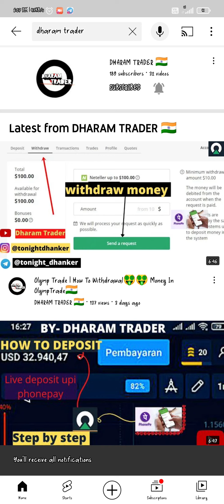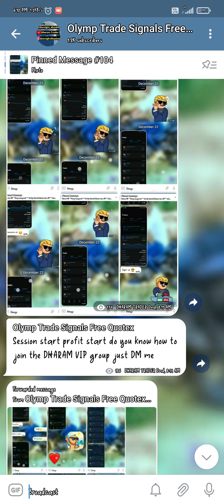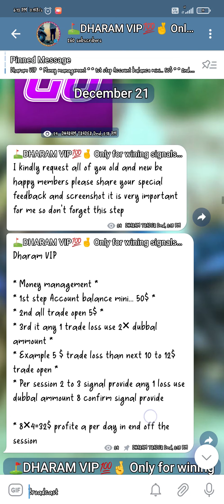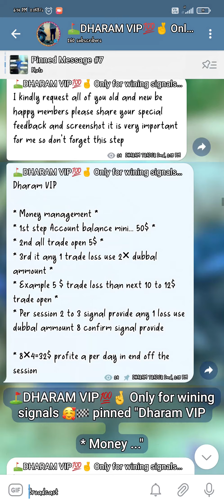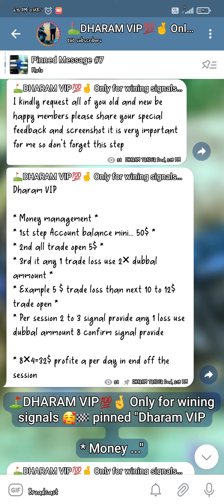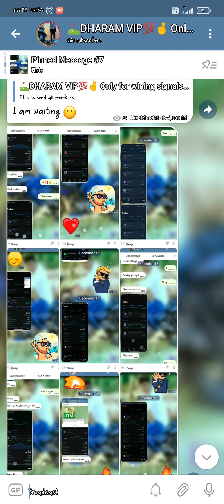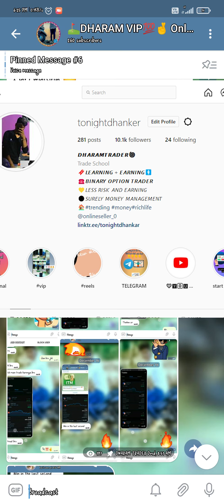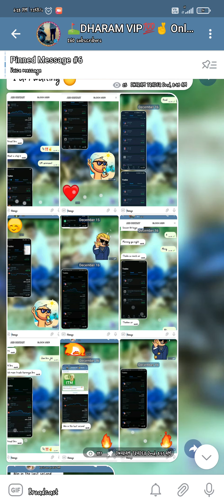OLYMP TRADE | HOW TO JOIN💸 SIGNAL GROUP🤑🇮🇳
And

Indonesian guys use this link

MORE VIDEOS IN MY YOUTUBE

how to deposit video

helo dosto is video me aapko hmare vip signals ke bare me bta rahe hai to aap sabhi ye video puri dekhe 😀😎🔥❤️

अगर आप इस डिस्क्रिप्शन को पढ़ रहे हैं तो आप लोगों का बहुत-बहुत धन्यवाद हेलो दोस्तों मैं dharam ट्रेडर आप सभी का स्वागत करता हूं अपने इस यूट्यूब चैनल पर तो दोस्तों यहां पर आपको बहुत कुछ सीखने को जानने को समझने को मिलेगा तो मैं आप सब से यही गुजारिश करूंगा कि आप लोग जरूर से मेरे यूट्यूब चैनल सब्सक्राइब करें बैल आइकन को प्रेस करना ना भूले और दोस्तों अगर आप लोग भी हमारे सिग्नल ग्रुप में जॉइन होना चाहते हो जैसे कि मैंने वीडियो में बताया है सो आप ऊपर दिए गए लिंक में क्लिक करके ज्वाइन हो सकते हो और जो लोग भी ओलंपिक के बारे में नहीं जानती उनको मैं बता दूं यह आपको ट्रेडिंग करने की फैसिलिटी प्रोवाइड करती है अगर आप मेरे से कांटेक्ट करना चाहते हैं तो उनका भी नहीं मैंने पर दे दिया है और आप सभी का धन्यवाद मेरे इस वीडियो को देखने के लिए

3. Join my information group )  :-

olymp trade,
olymptrade – online trading app tamil,
olymp trade review,
olymp trade india,
olymp trade ad,
olymp trade kaise khele in hindi,
olymp trade bot,
olymp trade bonus,
olymp trade best strategy,
olymp trade bitcoin,
olymp trade bonus 100,

@Dharam Trader